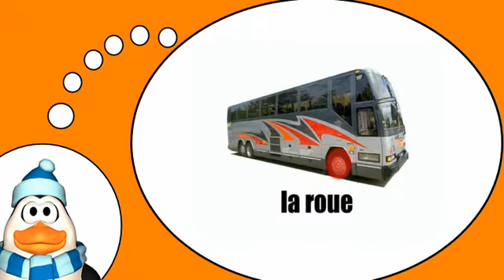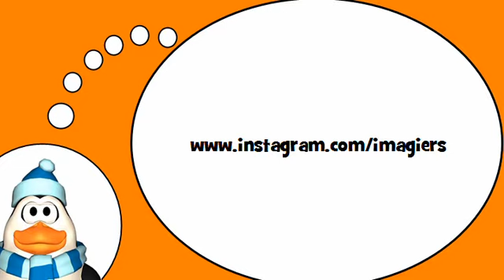Aprende vocabulario francés = El bus